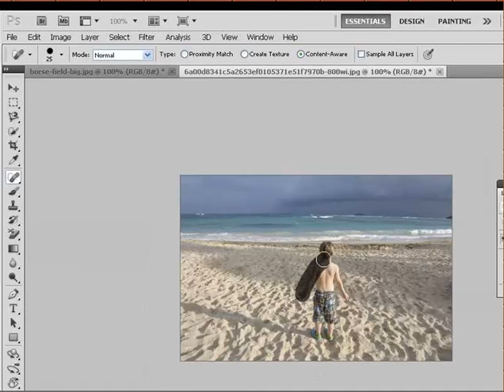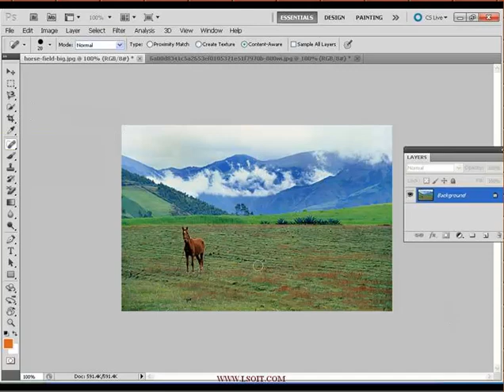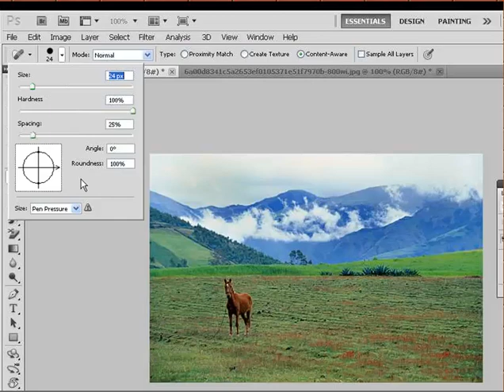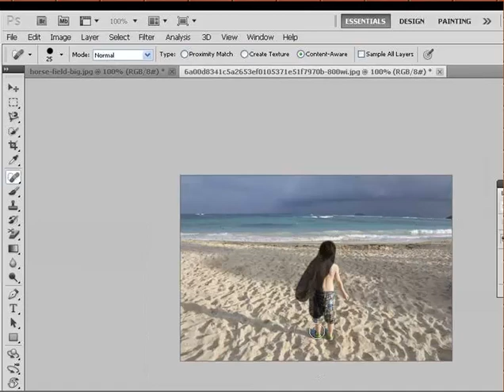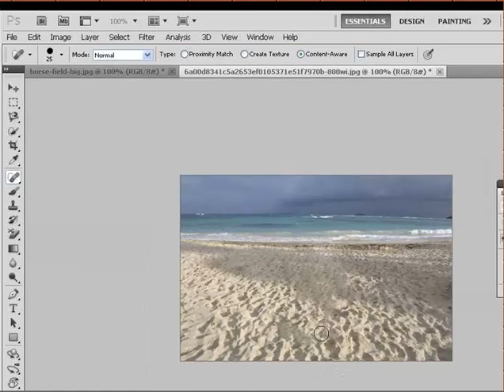37 SPOT HEALDING BRUSH TOOL